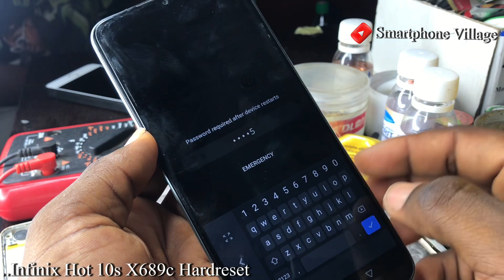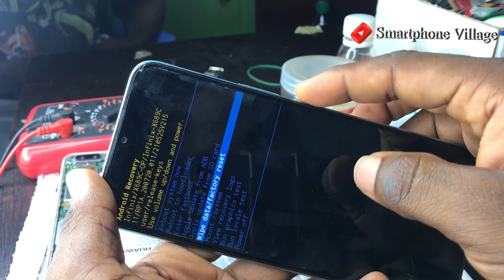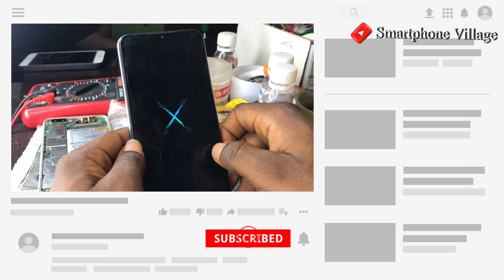How To Hardreset Infinix HOT 10s X689c , Password and Fingerprint Remove 2023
How To hardreset or Factory reset Infinix HOT 10T, HOT 10s And Many more ..
Android 10
Android 11
Without Pc

Incase you have forgotten your google account and password .. Search video on How to bypass Frp .

 ❌ NOTICE ❌
This channel" Smarphone Village" does not promote or encourage any illegal activity. We are not responsible for illegal actions. Thank you for understanding.

Free Softwares, Bypass apk , Drivers , da files download and many more

         ʟɪᴋᴇ   |  sᴜʙsᴄʀɪʙᴇ   |  sʜᴀʀᴇ   |  ᴄᴏᴍᴍᴇɴᴛ
●▬▬▬▬▬▬▬▬▬ஜ۩۞۩ஜ▬▬▬▬▬▬▬▬▬●

i Offer intensive Training for Smartphone Repairs
Hardware and Software course in tema,Ashaiman greater Accra Region.

TECNO Spark 7P frp bypass Android 11| Tecno Kf7j Google account lock bypass (TESTED AND WORKING 100%

PLEASE LISTEN & SUPPORT MY MUSIC

                                       ᴛʜᴀɴᴋ ʏᴏᴜ
●▬▬▬▬▬▬▬▬▬ஜ۩۞۩ஜ▬▬▬▬▬▬▬▬▬●

may